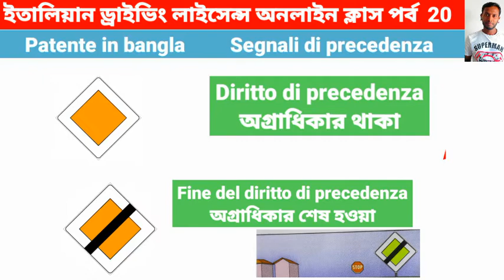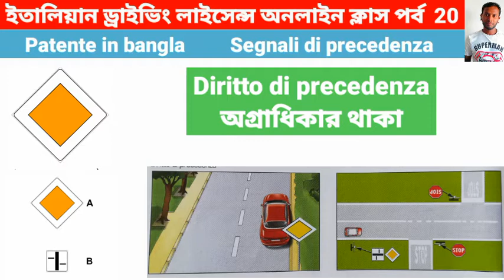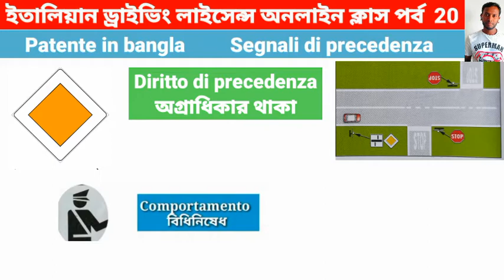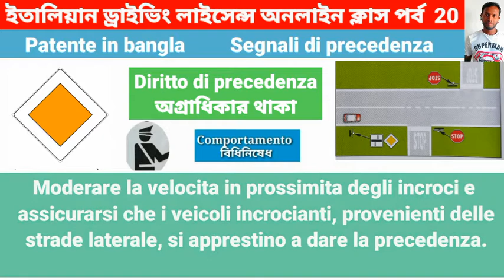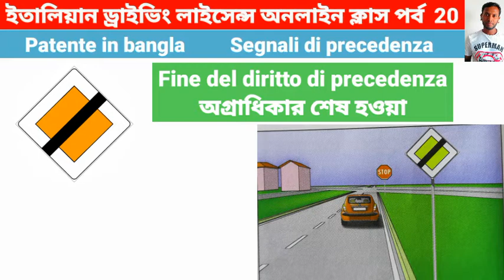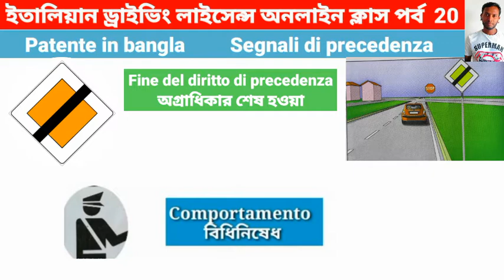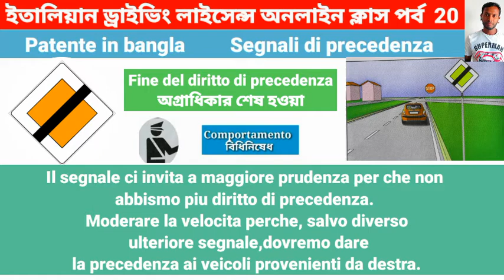Patente in bangla part 20 Segnali di precedenza ইতালিয়ান ড্রাইভিং লাইসেন্স অনলাইন ক্লাস বাংলা ২০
Patente in Bangla  part 20  ইতালিয়ান ড্রাইভিং লাইসেন্স পড়াশোনা পর্ব ২০
Sagnali stradali di precedenza   অগ্রাধিকার  দেয়া।
 Patente di Guida. Quiz patente B
Italian Driving Licence class Bangla  আসালামুআলাইকুম, সকল ইতালি প্রবাসী বাংলাদেশিদের  আমার আন্তরিক  সালাম ও অভিন্দন।  ইতালিতে  ড্রাইভিং লাইসেন্স পাওয়ার সহজ উপায়। পাসাপাশি কি ভাবে পড়াশোনা শুরু করবেন?  জানুন  কিভাবে আপনি  কোন পদ্ধতিতে   Quiz patente পরিক্ষায় পাস করে পাতেন্তে নিতে পারবেন।

 Capitolo 3
Segnali Stradali di Precedenza
রাস্তার অগ্রাধিকার  দেয়া সংকেত।  রাস্তায়  মোট 14 টি  অগ্রাধিকার  সংকেত আছে ।  আজ এই ভিডিও টি তে পাবেন।
🚐  Diritto di  precedenza
যানবাহন এর অগ্রাধিকার থাকা

🚗  Fine del diritto di precedenza
যানবাহন এর অগ্রাধিকার শেষ।

এখান থেকে আপনার quiz patente b  পরিক্ষায়
যে কোন একটি   Quiz   আসতে পারে।

  এখানে আমি ইতালিয়ান  শব্দের অর্থ সহ  বাংলা  অর্থ সহ আলোচনা  করা হয়েছে।

  আমাদের part- 21 এর ভিডিও তে পাবেন।
Capitoli 3 Segniali di precedenza

Segnali.  precedenza

Segnali.   precedenza

রাস্তায়  অগ্রঅধিকার সংকেত  এর পরিচিতি।

পাতেন্তে বই থেকে সব  অধ্যায় ক্লাস করানো  হবে। ।  Patente বই এর সব Quiz বুঝার জন্য আপনাকে প্রথম অধ্যায় ভালো করে বুঝতে হবে। কারন প্রথম অধ্যায় এর উপর ভিত্তিকরে সব অধ্যায় আলোচনা কর  হবে।

Mobile  Application 🔽
WEBpatente A e B*

Patente B in Bangla
Part 15
Part 16
17
18
19
20

Hello dear friends.Thanks for Watching my new videos.It is an educational channel.I want to make all  my Videos for good education.If you like my Videos you can make Comment and share  With your Friends.  Please support  me for my good work.

For more Contact  links
Thanks for Visiting  my Channel
Special  thanks 😍😍